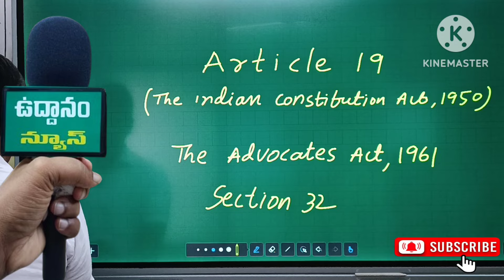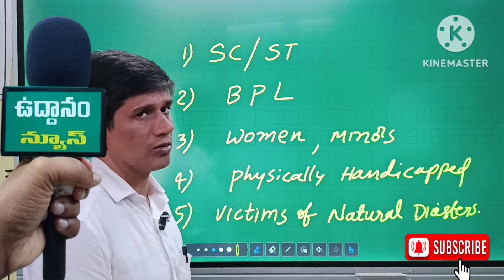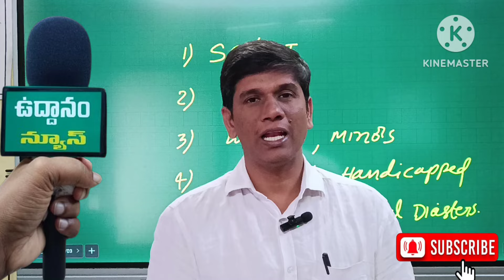కోర్టులో సొంతంగా కేసును వాదించుకోవచ్చా? ఉచితంగా న్యాయ సేవలు పొందాలంటే ప్రాసెస్ ఏంటి?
కోర్టులో సొంతంగా కేసును ఎలా వాదించుకోవాలి? అలాగే ఉచితంగా న్యాయ సేవలు , న్యాయ సలహాలు పొందడం ఎలాగ ? పేదలు ఆర్థిక స్తోమత లేని వాళ్ళు ఉచిత న్యాయ సేవలు పొందడానికి ప్రాసెస్ వంటి వివరాలన్నీ ఈ వీడియోలో తెలుసుకోవచ్చు.